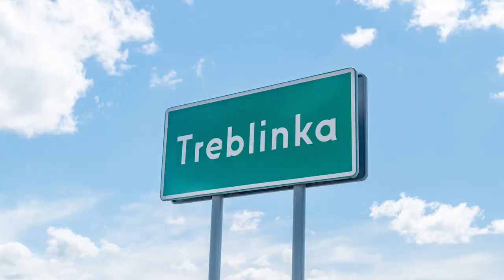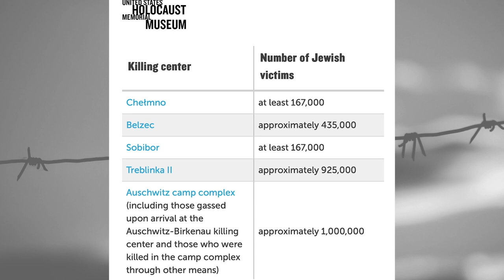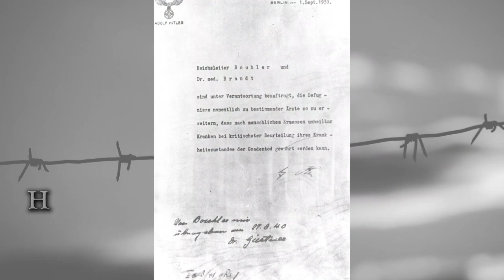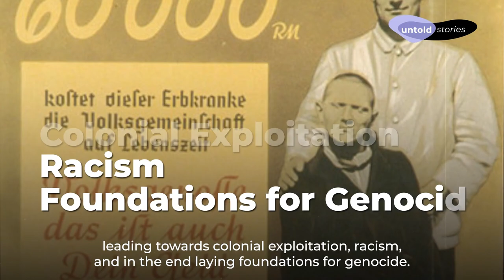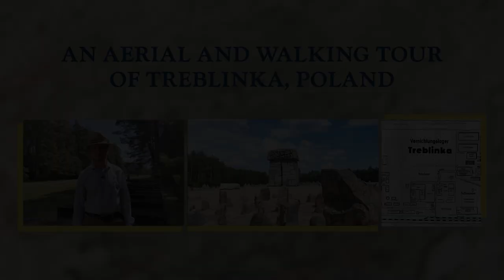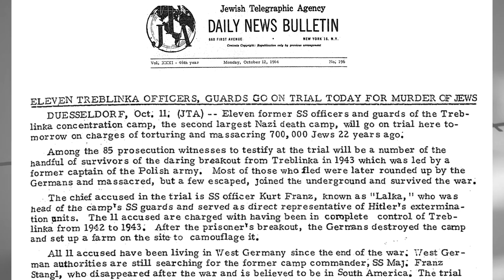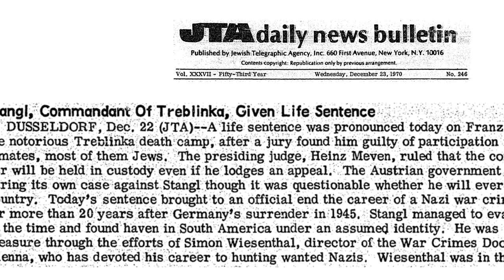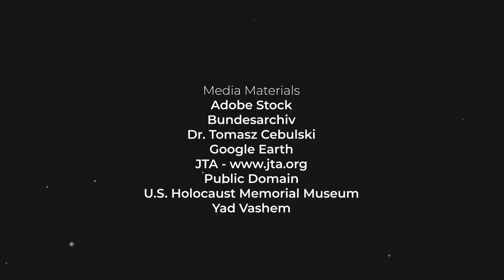History of the German Nazi death camp of Treblinka. Guided tour at the site by dr Tomasz Cebulski.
History of the German Nazi death camp of Treblinka. Guided tour at the site by dr Tomasz Cebulski. The film was co-produced with Brad Pomerance and JLTV.

Treblinka was one of the German Nazi death camps localized on the German occupied Polish territory during WW II. Treblinka, Belzec, Sobibor and Majdanek were designed to mass murder millions of Polish Jews under the cryptonym of "Aktion Reinhard".

The death camp in Treblinka was located in the northeastern region of the Generalgouvernement District - German occupation of former Poland. The camp was erected in a sparsely populated area near Malkinia Gorna, a junction on the Warsaw - Bialystok railway line, 4 km northwest of Treblinka village.

Construction was started in spring 1942 and the camp was ready to receive transports in late July of 1942. SS-Obersturmführer Irmfried Eberl, an expert in euthanasia killing centres in Germany became the camp first commandant. From late August 1942 the command was taken by SS-Obersturmführer Franz Stangl, the former commander of the Sobibor death camp. Treblinka was run with the use of approximately 30 German SS-men and 120 assisting Ukrainian guards. In late 1942 Stangl ordered construction of fake rail station with ticket counters, clock and direction indicators, all this was situated close to the unloading platform. The purpose of this was to lull the arriving victims into believing that they had actually arrived at a transit camp. One of the main objectives of the camp command was to shorten the time needed to murder an arriving transport of Jews. German efficiency was applied. In the initial phase, a section of twenty wagons with 2,000 deportees could be murdered within 3-4 hours. Later the Germans "gained experience" and reduced the duration of the killing process to under 2 hours.

Treblinka

The Lazarett with red cross flag on the top was a fanced off dich close to the unloading platform. In this place children, elderly or injured people were shot and burned in order not to slow down all the process of extermination in gas chambers.

In the reception area Jews were ordered to undress and leave all their belongings. Later they were forced to run through narrow corridor made of two lines of barbed wire camouflaged with branches of trees.  This passage was nicknamed  a “tube” or "the road to heaven" by the perpetrators. Gas chambers were attached to an engine producing exhaust fumes with lethal carbon monoxide. Close to the gas chambers there were deep ditches for burying the corpses. From winter 1942/43 corpses were exhumed and burned by the Sonderkommando prisoners, instead of being buried. At this stage the elimination of material proofs of crime and denial was initiated.

Treblinka operated from late July 1942 to September 1943.  Within those 15 months 738.000 Jews from Generalgouvernement and 107.000 Jews from Bialystok district were murdered. Jews from outside Poland were also victims of Treblinka. They were transported from Slovakia (7000), Terezin (8000), Greece (6800), Macedonia (7000).

On the 2nd of August 1943 a revolt of the Sondercommando inmates broke out. About a 150 inmates managed to escape.

When Treblinka was liquidated in 1943, the camp area was ploughed over and trees were planted. The former camp area was turned into a farm for Ukrainian family who were to protect this place and give it a proper alibi.

Nowadays there is an impressive monument raised in the middle of Treblinka forest. One of its parts are 17.000 irregular granite stones out of which 216 have the names of different Jewish communities engraved.